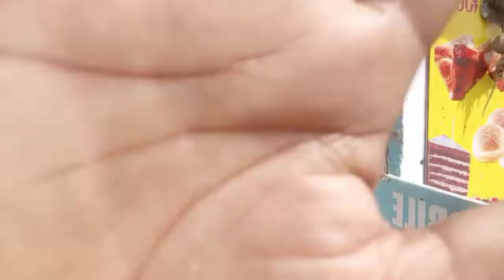My fast Vlog Video (bengalore ) karnataka bettadasanapura... toys shop (shop name benta toys)